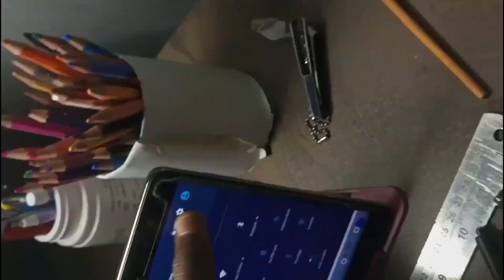hyper realistic lips drawing ||the result shocked me!! 💖⭐✨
I draw a realistic lips with pencil ||😱😱hyper realistic drawing 💖⭐✨@DrawwithVishal @SketchbookbyAbhishek @Aryanvermastudios @subhojitMondalArt @silviemahdal3570 @SouravjoshiArts

hey guys and
In this tutorial, we will guide you step-by-step through the process of creating astonishingly detailed lips using pencil. Whether you're an experienced artist or a passionate beginner, this video is packed with valuable tips and techniques to help you achieve hyperrealism in your artwork.

tags keywords__-
Lips drawing
Realistic lips
Lip drawing tutorial
Realistic lips tutorial
Drawing lips step by step
Lip shading techniques
Portrait drawing
Pencil drawing
Lip art
Lip study
Anatomy of lips
Drawing techniques
Art tutorial
Fine art
Sketching lips
Lips reference
Lip coloring
Mouth drawing
Art process
Art inspiration

 Hyperrealistic lips tutorial 2023
Trending hyperrealistic lips drawing
Latest hyperrealism techniques for lips
2023 hyperrealistic lips drawing tips